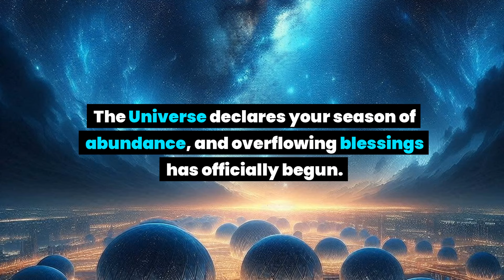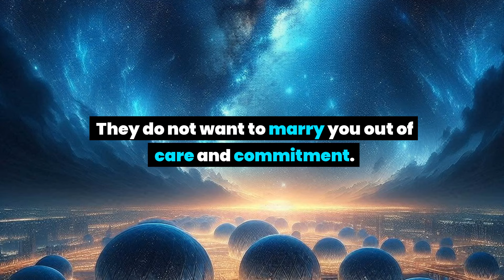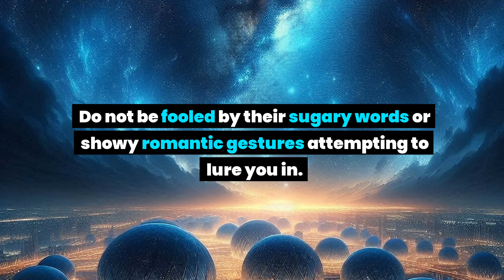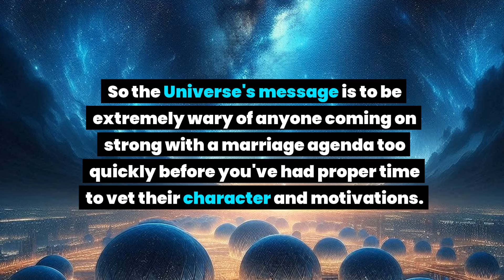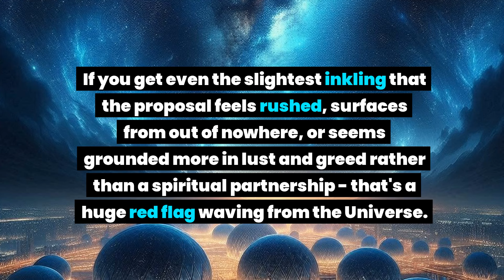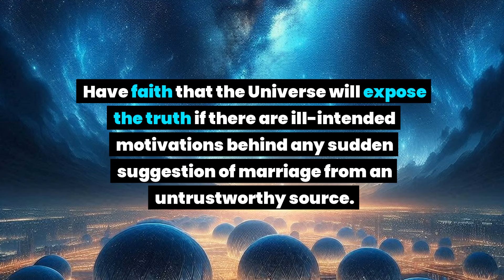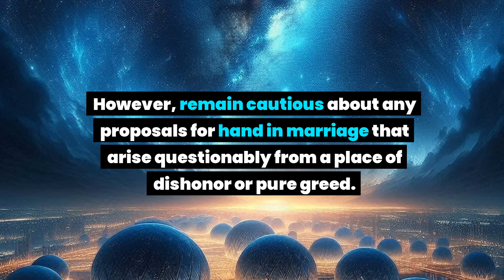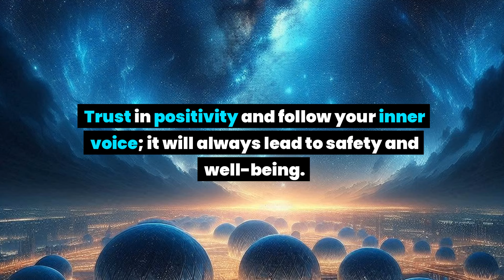Be careful! They are coming with a marriage proposal, but it's not a matter of celebration due to...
Be careful! They are coming with a marriage proposal, but it's not a matter of celebration due to... Universe message